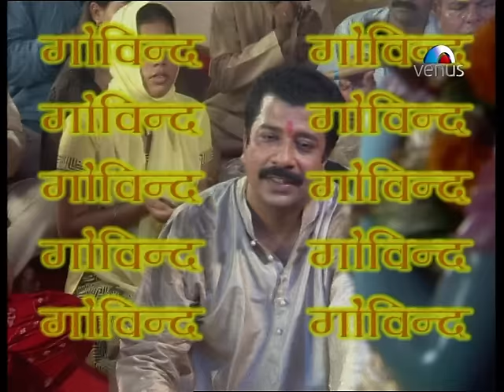Majhya Mana Lago Chhand (Suresh Wadkar)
Majhya Mana Lago Chhand From The Marathi Devotional Album Omkar Swarupa.

Singer : Suresh Wadkar
Lyrics : Sant Eknath- Traditional.
Video Director : Hemant Shakhapure